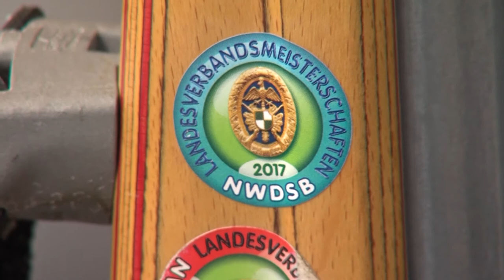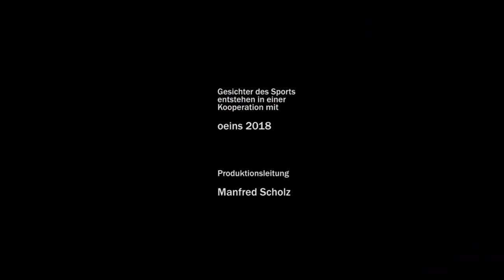Gesichter des Sports - Heiko Jabusch (Sommerbiathlon)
Sportjournalist Bernd Teuber im Gespräch mit Sommerbiathlet und Landestrainer Heiko Jabusch